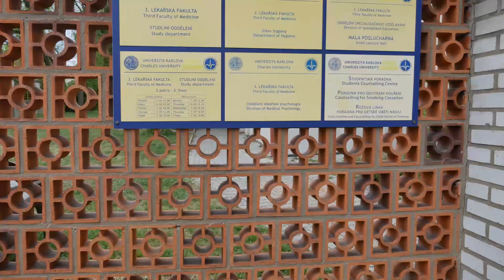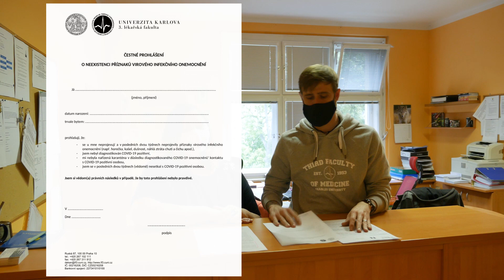Informace o přijímacím řízení na 3. lékařskou fakultu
V případě Vašich dotazů týkajících se přijímacích zkoušek jsme Vám k dispozici na následujících kontaktech: